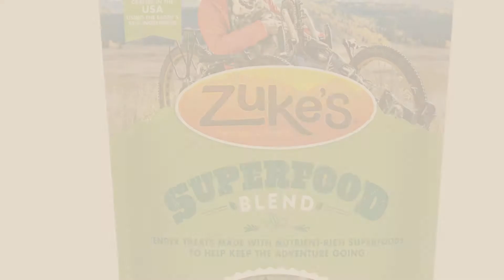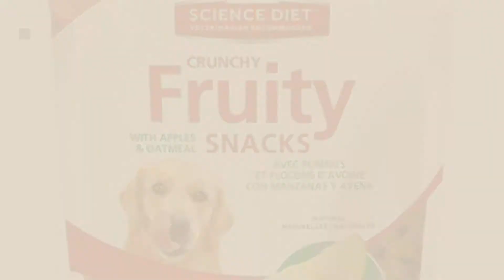Top 5 Fruit Dog Treats [2018 Best Sellers]: Fruitables Pumpkin Dog Treats, Variety Pack of 5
Black Friday / Cyber Monday Fruitables Pumpkin Dog Treats, Variety Pack of 5 by Fruitables

Black Friday / Cyber Monday Fruitables Pumpkin & Banana Crunchy Dog Treat, 7 ounce Pouch by Fruitables

Black Friday / Cyber Monday NUTRO Crunchy Dog Treats with Real Mixed Berries, 16 Ounce Bag by Nutro

Black Friday / Cyber Monday Zuke's SuperFood Blend With Bold Berries Dog Treats - 6 oz. Pouch by Zuke's

Black Friday / Cyber Monday Hill's Science Diet Fruit Dog Treats, Crunchy Fruity Snacks with Apples & Oatmeal Dog by Hill's Science Diet

Black Friday / Cyber Monday Fruitables All Natural 7 Ounce Pumpkin Baked Crunchy Dog Treats, Variety Pack of 4 With by Fruitables

Black Friday / Cyber Monday Healthfuls Chicken and Fruit Wraps, 16-Ounce by Healthfuls